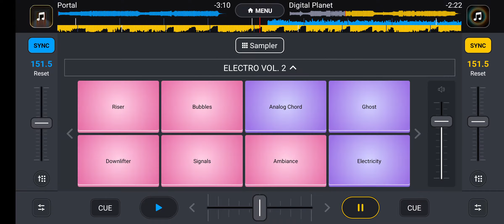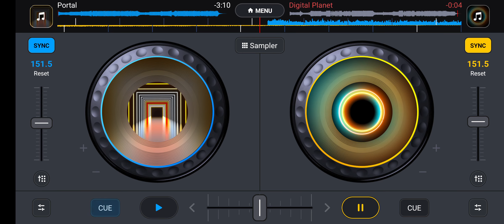Dubstep Dj it